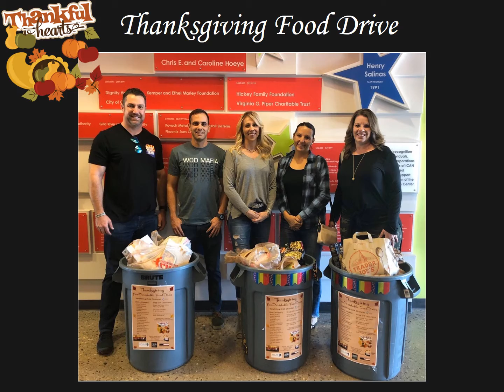Darwin Wall Team Gives Back